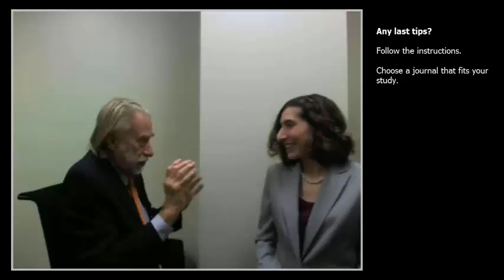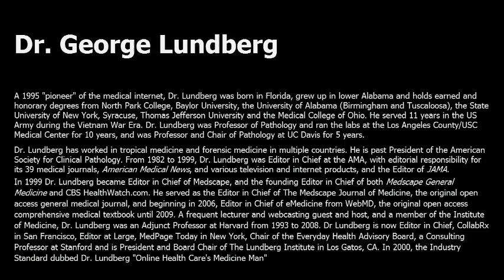Sainani SciWrite 6.5